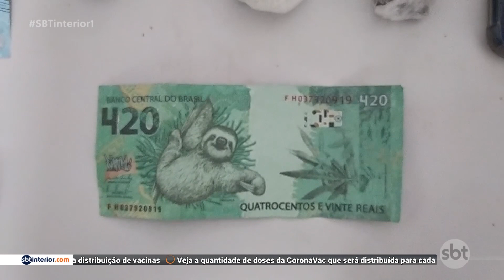Taric II: operação contra o tráfico de drogas prende sete pessoas em Dracena